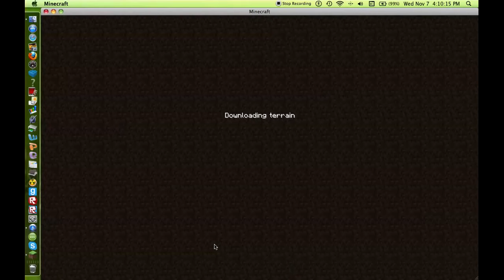minecraft ep.9 with yoshi egg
used some edit! showed my "blue-prints" for my area and some extra stuff